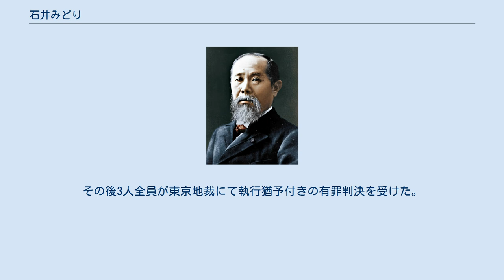石井みどり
石井 みどり（いしい みどり、1949年（昭和24年）6月23日 - ）は、日本の政治家。
自由民主党所属の前参議院議員（2期）。
 ノートルダム清心中学校・高等学校卒業、1976年（昭和51年）、鶴見大学歯学部卒業。
1980年（昭和55年）、広島市内に小児歯科医院を開業する。
広島県歯科医師会常務理事、日本歯科医師会常務理事、日本歯科医師連盟（日歯連）顧問、厚生労働省内で厚生科学審議会地域保健健康増進栄養部会委員、社会保障審議会介護給付費分科会委員、口腔機能向上研究班委員など歯科医師としての要職を歴任した。
 2007年（平成19年）7月29日に執行された第21回参議院議員通常選挙に自由民主党公認で比例区から立候補、逆風により苦戦した自民党において初当選した。
当選後、平成研究会（当時の津島派）に入会。
 2013年（平成25年）7月21日に執行された第23回参議院議員通常選挙に自民党公認で比例区から立候補、2回目の当選。
 得票数29万4148票は自民党の比例順位で当選18人中4位であり、医療界としては最大の得票となった。
 2018年（平成30年）11月、2019年に執行される予定の第25回参議院議員通常選挙に立候補しない意向を固め、2019年7月4日の公示に際し、立候補を届けなかった。
 2015年（平成27年）2月、政治団体である日本歯科医師連盟が2013年（平成25年）に支出した政治資金のうち、石井の後援会である「石井みどり中央後援会」に合計9500万円が渡っていたことが判明した。
政治資金規正法によれば、政治団体間の寄付の上限は年間5000万円となっている。
このため、日歯連は、いったん別の政治団体に9500万円のうち5000万円を寄付し、そこから即日、石井みどり中央後援会に同額の5000万円を寄付することで、法律の制限を回避した。
後日、日歯連から直接、石井みどり中央後援会へ残りの4500万円も寄付されている。
日歯連からいったん政治資金を寄付された政治団体「西村まさみ中央後援会」と「石井みどり中央後援会」は、いずれも日歯連の会長が代表者を務めており、事務所の所在地や電話番号、事務担当者まで日歯連と同一である。
これは、脱法行為である「迂回献金」と見られる。
 東京地検特捜部は、政治団体間の寄付の上限を超えた迂回寄付をし、収支報告書に虚偽の記入をしたとして、政治資金規正法違反容疑で日歯連前会長ら3人を逮捕した。
その後3人全員が東京地裁にて執行猶予付きの有罪判決を受けた。